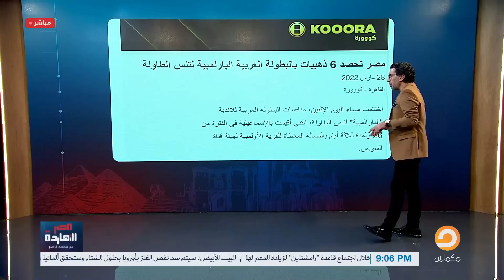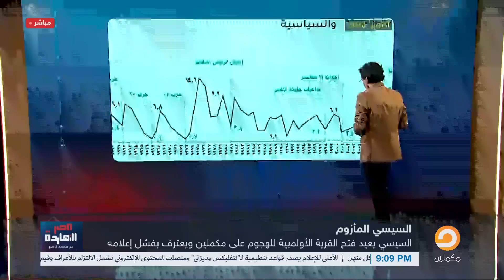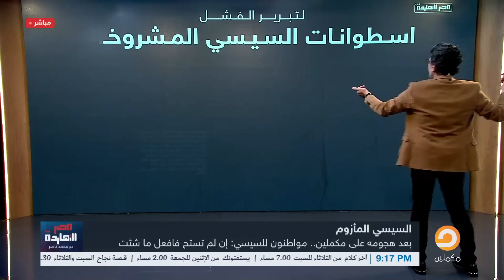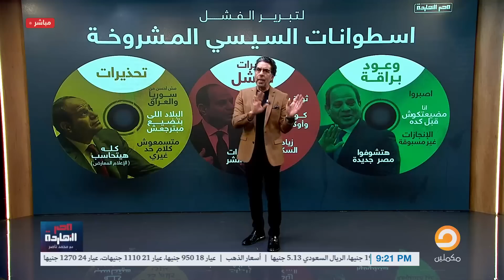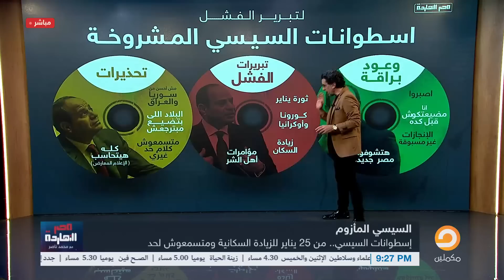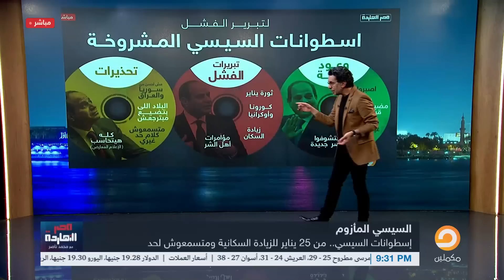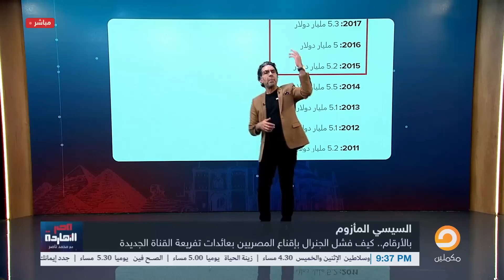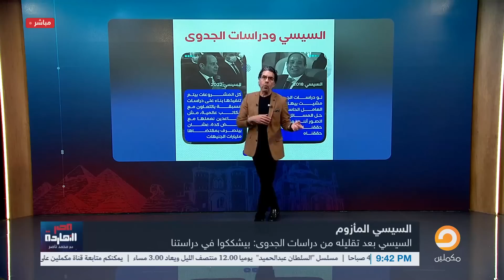بعد هجومه على مكملين .. ناصر: أنا قلت لك يا عبدو غير إعلامك لأن المستغطي بيهم عريان!